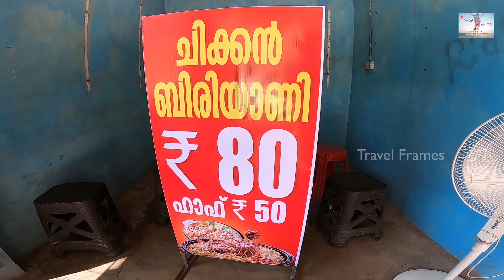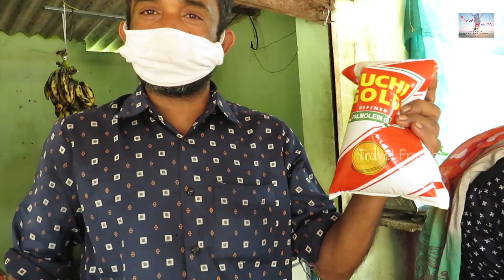ഇതുക്കെ ചെയ്തു കഴിഞ്ഞാൽ ജീവിക്കാം പറ്റുമോ 😟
Travel Frames#Street Food#Snaks

ഈ വീഡിയോ എടുക്കാൻ കാരണം അവിടത്തെ രുചിയും  വിലയും  എന്നെവല്ലാതെ സ്വാധിനിച്ചൂ

ഇനി നിങ്ങളുടെ ഊഴം  ആണ്  ആസ്വദിച്ചിട്ടു  വന്നോളൂ 😋😋😋😜😜😜

ആ ബെൽ ഐക്കൺ കൂടി അടിച്ചിട്ട് പൊക്കൊളു.

my Gadgets

ഇനി ഫേസ്ബുക്കിൽ follow ചെയ്യുവാൻ
facebook frames by vimal & razin

appol adutha kidilan videos ഇൽ Kanam.